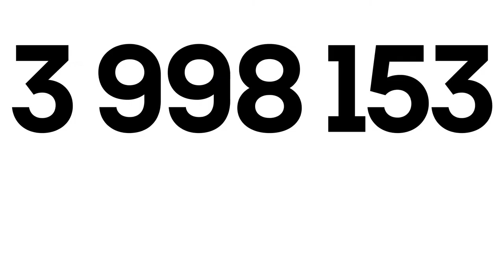Depositphotos - a Stock Content Library With 250M Royalty-free Images, Videos, and Music Files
Discover a stock content library with a rich variety of royalty-free photos, vector graphics, illustrations, videos, audio tracks, and SFX.

Depositphotos is one of the fastest-growing content marketplaces in the world. Our creative community consists of over 100,000 contributors and 30 million clients. Together, we’re building an ecosystem of products to help creatives realize their projects.

We strive to develop products with AI technology, a user-first approach, and creative freedom. With our stock content library and online tools, creators can realize all kinds of projects - whether they're bold, funny, experimental, or game-changing. We welcome diverse ideas and are always looking to help you carry them out.

Join Depositphotos and let's create awesome things together!